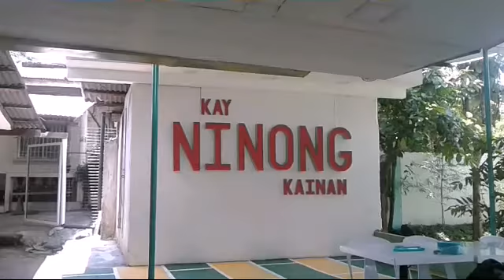Kain tayo kay NINONG kainan @ San Jose Santo Tomas